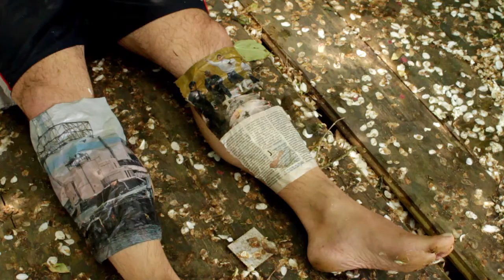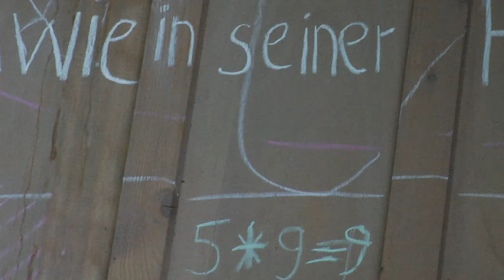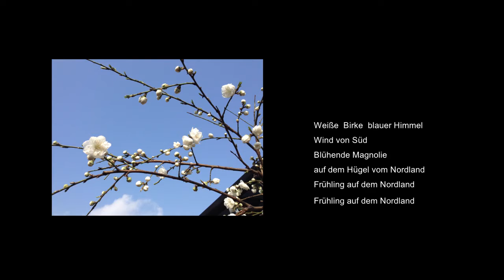Springtime : Ever : Again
2012

Ein Film von: Sumiko Shoji und Emanuel Antropelos

Fukushima Katastrophe in Japan 2011.  Ein Erdbeben mit einer Stärke von 9 und einen gewaltigen Tsunami hat die Küste Japans ausgelöscht.
Das verursachte eine Explosion im Atomkraftwerk. Danach begann die zweite Atomkatastrophe in Japan.
Wir als Beobachter suchen eine Verbundenheit mit dem Geschen, aus der Ferne, zu finden.
Schmerzen und Hilfslosichkeit.

2012
A film by: Sumiko Shoji and Emanuel Antropelos
Fukushima disaster Japan 2011.
An earthquake with a magnitude of 9 and a massive tsunami wiped out the coast of Japan.That caused an explosion in the nuclear power plant.
Then the second nuclear disaster began in Japan.
We as observers try to find a connection with the present from a distance.
Pain and helplessness.